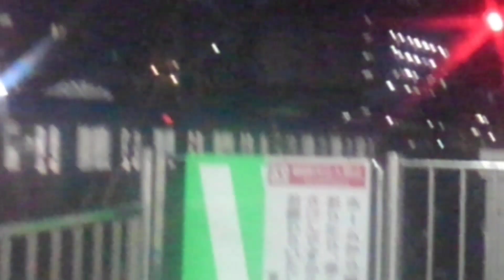東武柏駅にて撮影集④